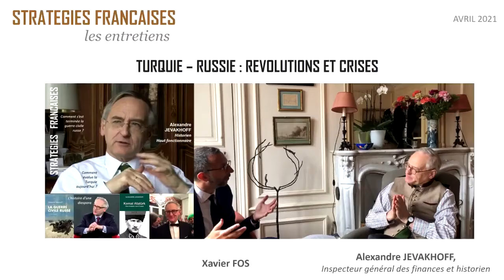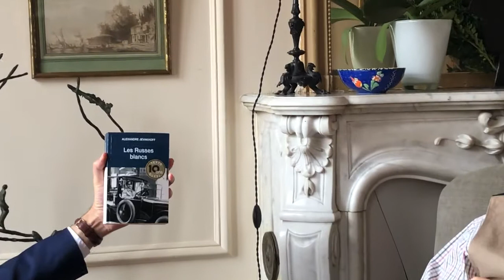Alexandre Jevakhoff, inspecteur général des finances et historien, avec Xavier Fos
Echange entre celui qui fut à la Direction de cabinet de Michèle Alliot-Marie, ministre de la Défense, de l’Intérieur, de la Justice et des Affaires étrangères et Xavier Fos, président de stratégies françaises. L’historien, qui est un spécialiste des russes blancs et de Kemal Atatürk, répond à de nombreuses questions, dans une interview approfondie.

Quel est le principal défi, en temps de crise, pour la gestion de l’Etat ? Xavier Fos interroge Alexandre Jevakhoff.  L’inspecteur général des finances évoque les enjeux de la politique du « quoi qu’il en coûte ». Xavier Fos, président de stratégies françaises fait l’interview d’Alexandre Jevakhoff. L’ancien conseiller du ministre de la Défense s’exprime sur la soutenabilité de la dette Covid19. L’amateur de Chateaubriand s’interroge sur l’impact des crises sur la vie des hommes politiques. Alexandre Jevakhoff reçoit chez lui le club stratégies françaises. Pourquoi faut-il considérer Recep Erdogan avec un autre regard ? La reconversion de la basilique Sainte Sophie en juillet 2020. Erdogan a-t-il entrepris de jeter par-dessus bord l’héritage d’Atatürk ? Quelles sont les raisons personnelles de l’écriture d’une biographie d’Atatürk ? Quelles réformes fondamentales le leader de la Turquie moderne a-t-il mises en place ? Comment appréhender la Russie de Poutine ? Pourquoi la religion orthodoxe a constitué un ciment pour la diaspora russe blanche ? La Cathédrale Saint-Alexandre-Nevski et l’Institut de théologie Saint Serge. Comment accueillir la Cathédrale de la Sainte-Trinité située quai Branly ? Alexandre Jevakhoff répond aux questions de Xavier Fos. Quelles sont les raisons de la révolution russe de 1917 ? Pourquoi Nicolas II, de la dynastie des Romanov, ne semble pas fait pour exercer le pouvoir ? Comment la tsarine Alexandra est-elle influencée par le starets Raspoutine ? Pourquoi Kerenski ne garde pas le pouvoir qu’il a conquis en février 1917 ? Comment Lénine et Trostki provoquent le soulèvement armé à Petrograd ? Quels sont les facteurs de fragilité du premier pouvoir soviétique ? Pourquoi l’amiral Koltchak, le général Anton Denikine, Ioudénich et le général Miller organisent la riposte des armées blanches ? En 2021, Alexandre Jevakhoff se souvient et témoigne auprès de Xavier Fos. Comment les armées blanches, alors qu’elles passent à deux doigts de la victoire en 1919, sont finalement battues ? Comment les aristocrates et les officiers émigrés s’organisent pour vivre dans leurs pays d’accueil ? Les russes blancs se sont-ils enfoncés dans l’ombre de l’histoire ?